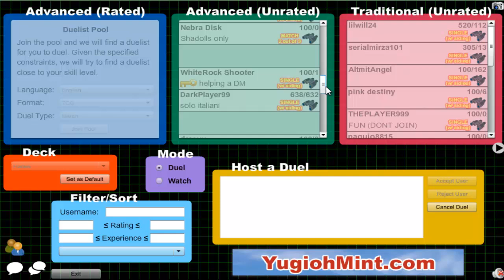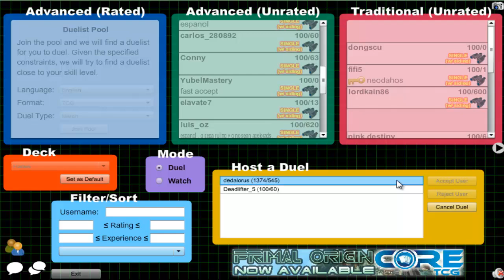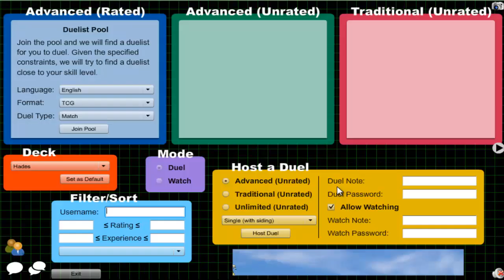Vitamin Y (Forever) Episode 224: Fire King Yubel #32